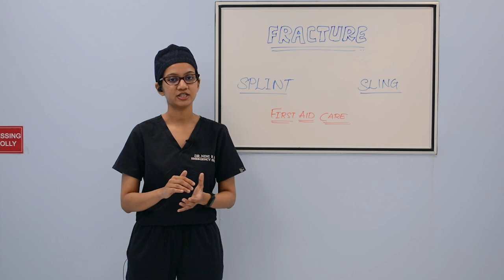EP:1 FRACTURE | First Aid Care | Emergency Department | Dr. Nini Shah | Kiran Hospital Surat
Address: Kiran Multi Super Speciality Hospital & Research Center, Nr Sumul Dairy,
Surat - 395004